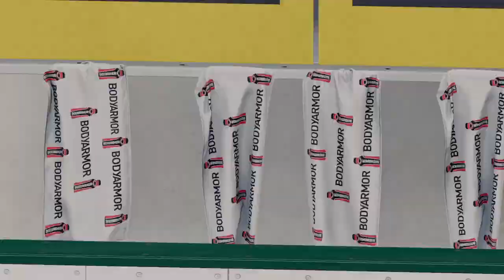nhl 25 Anaheim ducks franchise mode game 17